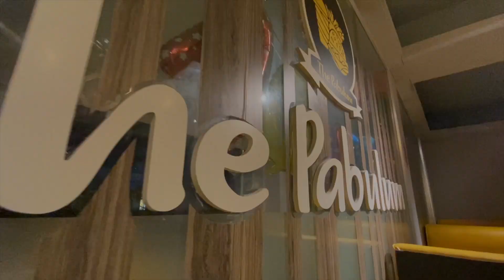The pabulum / Burger, French Fries, Mint Lemon, Oreo Shake. Bangladeshi Food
Hey, guys welcome to another new video. In this video. Today I went to The Pabulum at Tajmahal Road, Dhaka. The burger was delicious. And the place was cool. So you can visit the Place. You will get Burger, French Fries, Mint Lemon, Oreo Shake etc.
Bangladeshi Food.